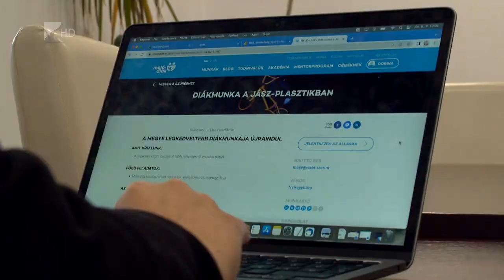Indul a diákmunka-szezon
Hatalmas az érdeklődés a nyári diákmunka lehetőségek iránt az iskolaszövetkezeteken keresztül. A 18 éven felülieknél különösen népszerűek a fürdők által biztosított pozíciók, de áruházakban is sokan vállalnak munkát.